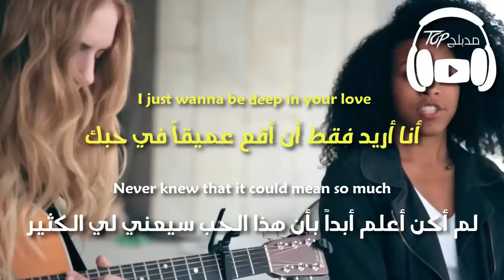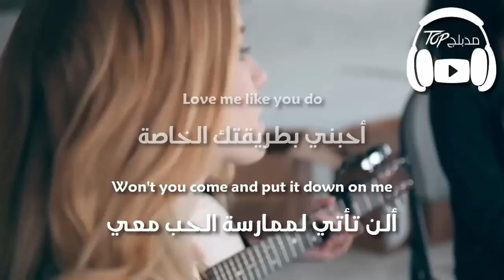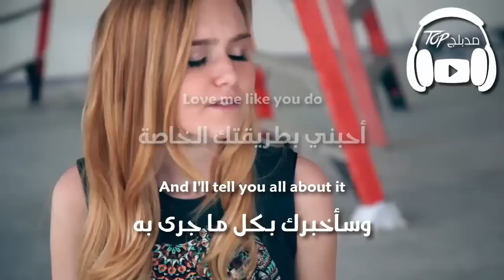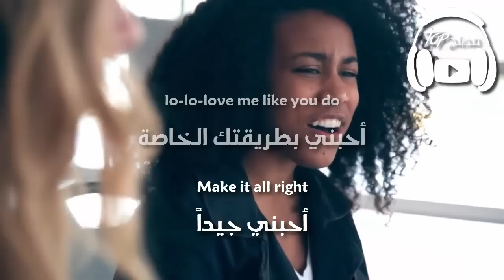See You Again - Love Me Like You Do - Sugar (Acoustic Mashup) مترجمة عربي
مدبلج توب
See You Again
عندما أراك مجددا
Love Me Like You Do
أحبني بطريقتك الخاصة
Sugar
لتحميل الفيديو :